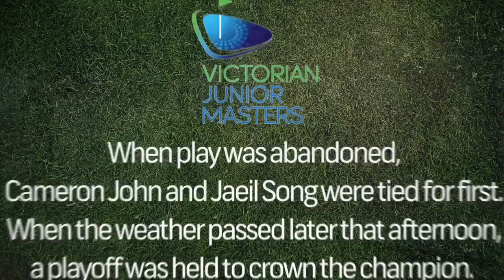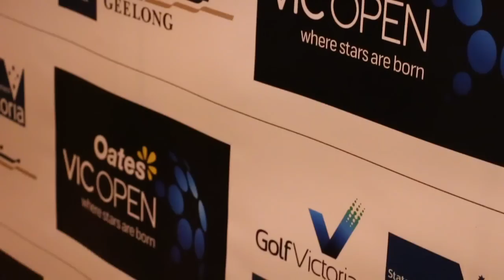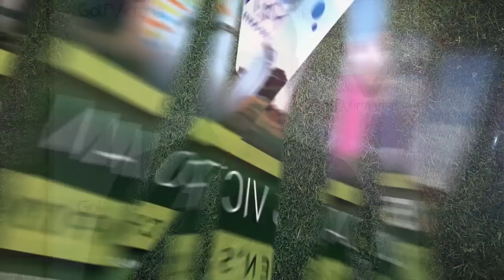Episode 1 - Golf Victoria TV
In this episode of Golf Victoria TV, we take a look at the 2015 Victorian Junior Masters, preview the Oates Vic Open and get a pro tip from Jarrod Lyle.